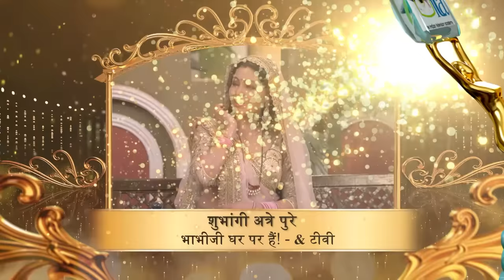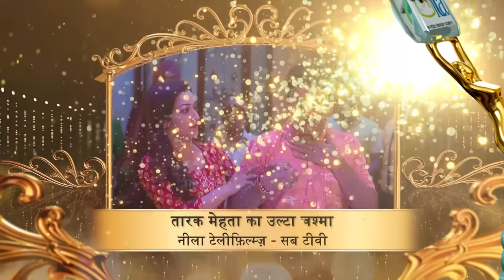The 22nd Indian Television Academy Awards 2022 | Part 2 | Outstanding Performances | Fun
The 22nd Indian Television Academy Awards 2022 | Part 2 | Outstanding Performances | Fun | Awards | The 22nd ITA Awards
Krushna Abhishek, Maniesh Paul outstanding performance..